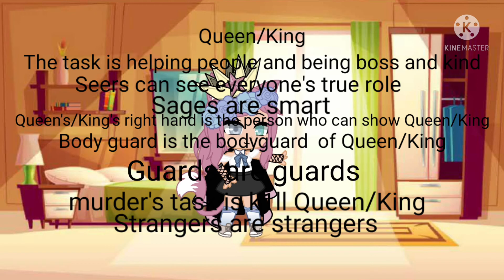Submit to me, murder Original gacha meme FT. irl Friends ⚠️BLOOD WARNING⚠️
Pls put credits If you Make this